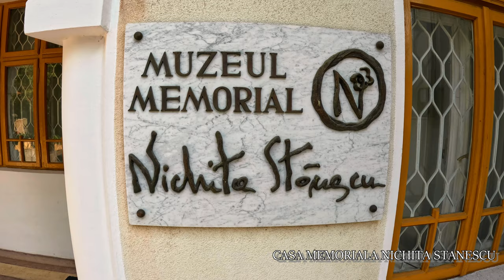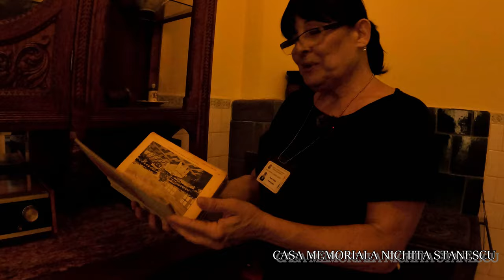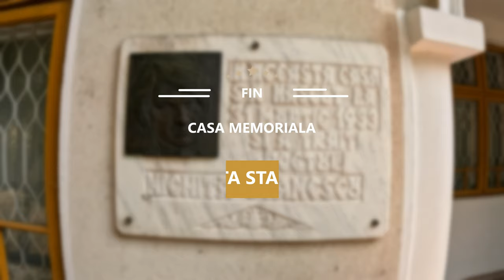Păpușa lui Nichita Stănescu! În această casă s-a născut!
Bine ați venit în casa memoriala Nichita Stănescu din Ploiești

În cele ce urmează vă punem la dispoziție materiale din muzeele Ploieștiului. Muzeele sunt 11 la număr și asteaptă cu nerăbdare să le vizitați. Știm cu toții că vizitarea în persoană a muzeului, nu se compară cu imaginile pe care le capturază aparatul de filmat.

Acest material face parte din grupul de materiale documentar " Muzeele Ploieștiului" unde ne-a întâmpinat cu căldura doamna Ioana Roșu conservator, căreia îi mulțumim și ne bucurăm că am avut plăcerea să o cunoaștem.

Următoarele materiale ale muzeelor Ploieștiului le veți găsi în pagina de "videoclipuri" sau playlistul: "Muzee cu muzeografi" ale canalului.